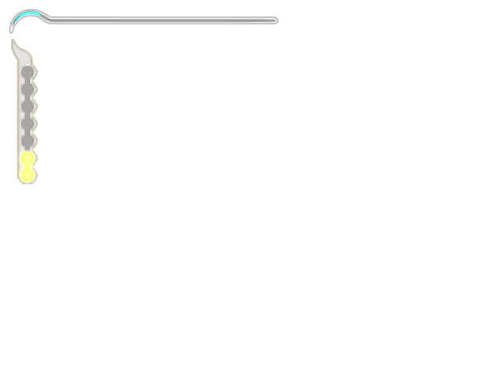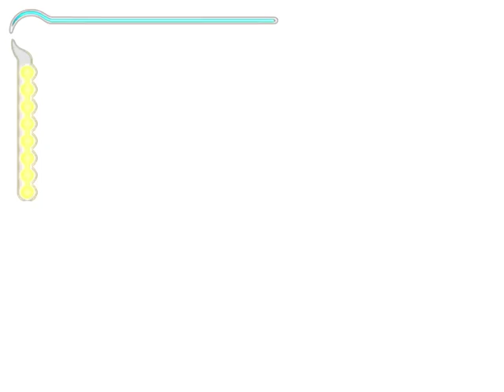Prince of Persia The Sands of Time Walkthrough Part 12 (Let's Play Gameplay)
Prince of Persia The Sands of Time Walkthrough

Prince of Persia: The Sands of Time is a third-person action-adventure puzzle-platform video game developed and published by Ubisoft. First revealed in March 2003, it was released across Game Boy Advance, PlayStation 2, GameCube, Xbox and Microsoft Windows in November 2003. The Sands of Time is a reboot of the Prince of Persia series, created by Jordan Mechner. Mechner served as creative consultant, designer, and scenario writer for The Sands of Time.

Gameplay:
Prince of Persia: The Sands of Time is an action-adventure puzzle-platformer. The player controls the main protagonist, an unnamed Prince from a kingdom in Persia. Environments are seen through a controllable third-person view. The camera's view changes to different positions triggered by entering certain areas or performing actions.The Prince can be moved in all directions, and he is able to manipulate large objects such as blocks and levers connected to mechanisms. His health and power metre are represented in the top left-hand corner of the screen. The Prince restores health by drinking water from pools and fountains. Collecting Sands increases the Prince's power, and drinking from hidden magic fountains increases the Prince's maximum health. During several points in the game, the Prince is assisted by his companion Farah, who fires a bow at enemies, though her arrows can also hit the Prince if he strays into her line of fire. Monsters will attack her, and if she is killed, the game ends.

Plot:
The story is set in Persia during the 9th century AD, and begins with the Prince narrating to an unseen listener about his adventures. The Prince and the army of his father Shahraman are passing through India to visit the Sultan of Azad. The Vizier of a local Maharaja, wanting to prevent his death using a substance known as the Sands of Time, entices them into attacking the Maharaja's palace, where the Sands are stored. During the fight, the Prince loots an artifact called the Dagger of Time, and the Maharaja's daughter Farah is taken as a gift for the Sultan of Azad. Visiting Azad, the Vizier tricks the Prince into releasing the Sands, turning everyone but the Prince, the Vizier and Farah (protected by the Dagger, a staff and a medallion respectively) into monsters. The Vizier attempts to seize the Dagger from the Prince, but he escapes and eventually allies with Farah to undo the damage he has caused and prevent the Sands from covering the world, even though he has doubts about her loyalties and motives

Publisher(s)  Ubisoft
Director(s)          Patrice Désilets
Producer(s)  Yannis Mallat
Designer(s)  Jordan Mechner
Programmer(s)  Claude Langlais
Artist(s)  Raphael Lacoste
Writer(s)  Jordan Mechner
Composer(s)  Stuart Chatwood
Series  Prince of Persia
Engine  Jade
Platform(s)

    PlayStation 2
    GameCube
    Xbox
    Microsoft Windows
    Mobile
    PlayStation 3